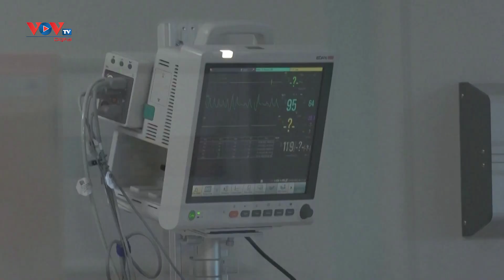WHO triển khai mạng lưới toàn cầu ứng phó bệnh truyền nhiễm